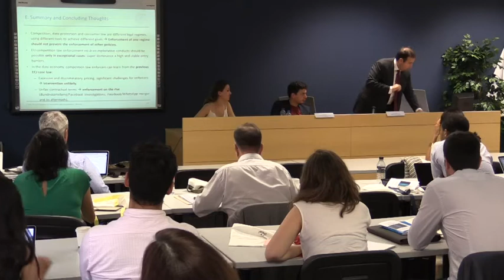EU competition law remedies vis-à-vis exploitative conducts in the data economy - Marco Botta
Conference on Competition, Digital Platforms and Big Data (27-29th June 2018)
Speaker: Marco Botta, Senior Research Fellow (MPI for Innovation and competition)
Presentation: EU competition law remedies vis-à-vis exploitative conducts in the data economy. Exploring the terra incognita.